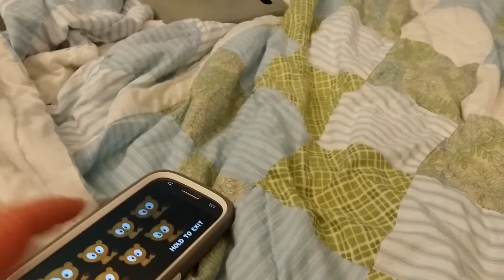Xena cat game again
8 month old kitten going crazy over meows from cell phone